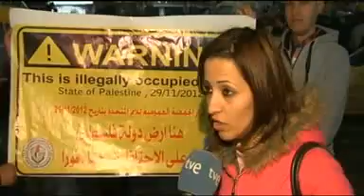Palestinos celebran el reconocimiento de la ONU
Los líderes libaneses calificaron hoy de "victoria y avance histórico" el reconocimiento de Palestina en la ONU como estado observador no miembro.